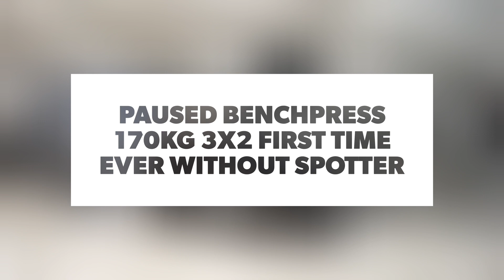Paused benchpress 170kg 3x2 first time ever without spotter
Paused benchpress workout which plan was the same than last time but I was better shape. I got for the first time 170kg 3x2 without spotter and every set was safe so with spotter rep count was even higher.